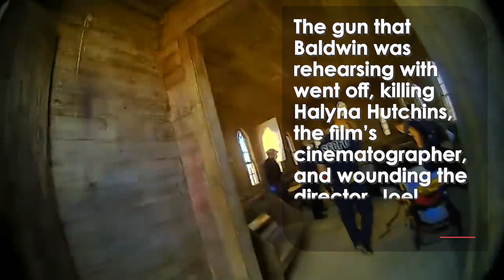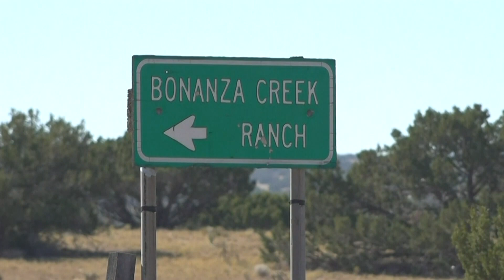Alec Baldwin: Manslaughter Charges DROPPED Over 'Rust' Shooting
Criminal charges have been dropped against Alec Baldwin over a deadly on-set shooting in 2021.

Baldwin was charged with two counts of involuntary manslaughter over the incident during the filming of Rust in New Mexico.

The gun that Baldwin was rehearsing with went off, killing Halyna Hutchins, the film’s cinematographer, and wounding the director, Joel Souza.